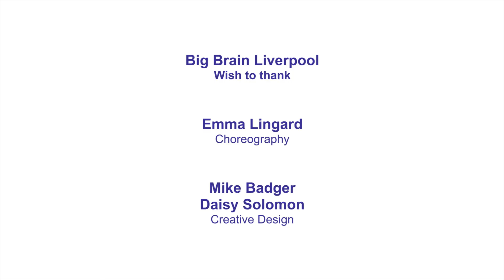Is this the World's Biggest Brain?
Does the University of Liverpool have the World's Biggest Brain? Running Mad Professor Tom Solomon of the University's Institute of Infection and Global health and the Walton Centre NHS Foundation Trust tried to find out. Tom researches encephalitis -- a disease characterised by inflammation and swelling of the brain, often caused by a virus or the body's defence responses. It occurs right across the globe, and can affect all ages. As well as heading the University of Liverpool's Institute of Infection and Global Health, Tom also looks after patients at the Walton Centre NHS Foundation Trust, works closely the Alder Hey Hospital, and with the Encephalitis Society. His research is funded by an NIHR Programme Grant, the UK Medical Research Council, the Wellcome Trust, and other charities.

Tom previously held the Guinness World record for the fastest marathon dressed as a doctor. To mark World Encephalitis Day, an initiative of the Encephalitis Society, Tom joined up with some patients, hospital staff, university researchers, and members of the public. 687 people, aged 1 month to 83 years, and from 38 countries, attempted a new Guinness World Record for the largest human image of an organ. In a performance art project they also used the World's Biggest Brain to learn about how the brain works, and the damage encephalitis can cause. where this video has already had 4500 hits!